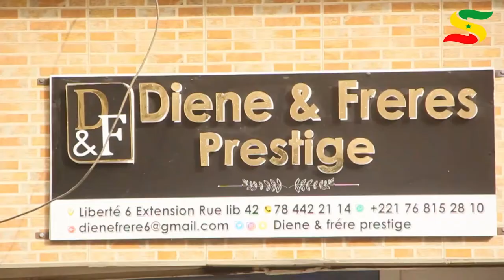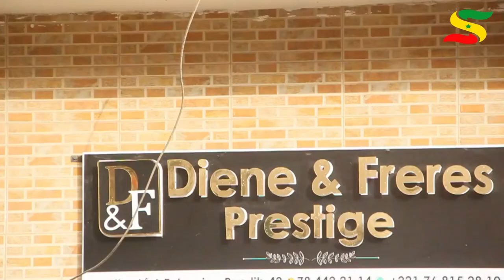DÉCOUVERTE : Mode Africaine, La boutique Diéne et Frères rafle la mise des costumes africains......